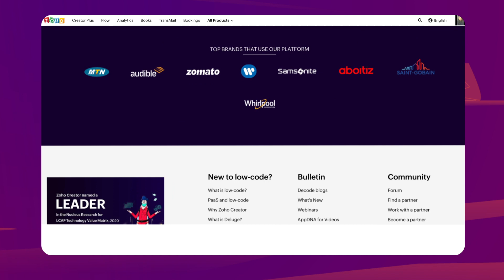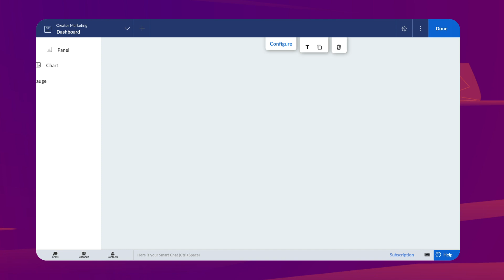Empower your enterprise innovation with low-code | Zoho Creator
Gartner has recognized Zoho Creator as a Visionary in their 2020 Magic Quadrant for Enterprise LCAP based on the completeness of vision of the product and the ability to execute it. Zoho Creator, our low-code platform helps you relate to your customers and employees on a whole new level, while delivering the best possible experience. It enables employees with little to no coding knowledge to develop critical apps on their own, and businesses to automate processes and scale up their operation-specific applications to address their users needs.